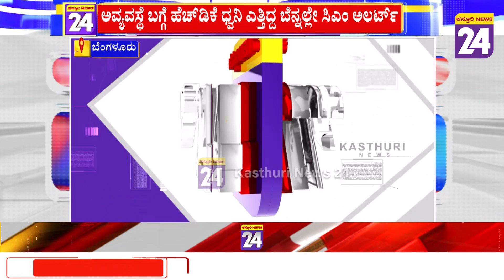Bengaluru-Mysuru HighWay : ಬೆಂ-ಮೈ ಹೆದ್ದಾರಿ ಕಳಪೆ ಕಾಮಗಾರಿ ಬಗ್ಗೆ ಗಡ್ಕರಿ ಮೀಟಿಂಗ್ | Govt Meeting